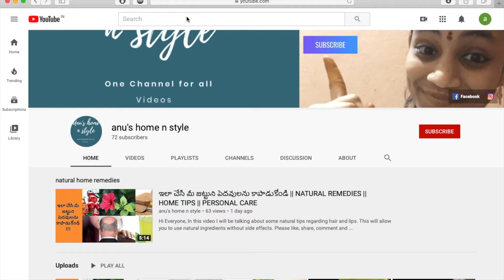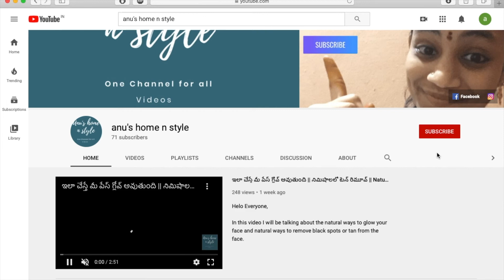వెజ్ మంచురియా ఇలా సులువుగా ఇంట్లోనే చేసుకోండి || Veg Manchuria in Telugu || Home Cook Food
Hi Viewvers,

In this video I will talking about how to cook gobi manchuria at your home using easy and already available items. Please try for yourself and enjoy.